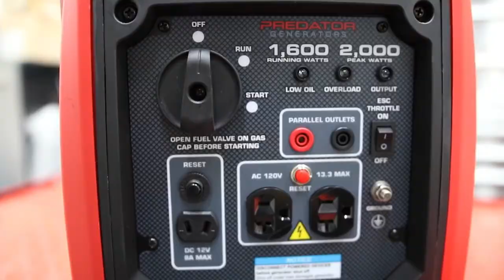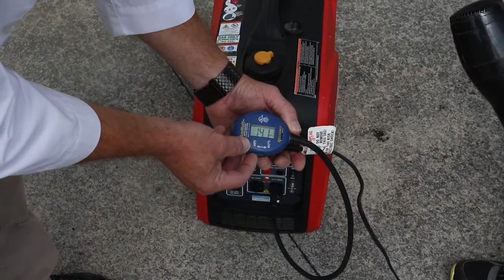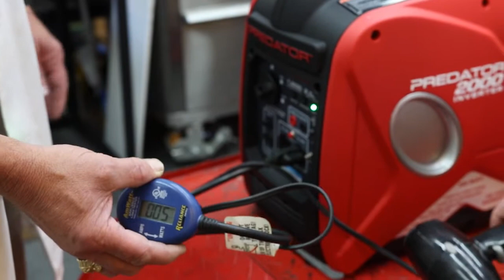Dr Hew - Tri Fuel Generator and Other Equipment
Dr Hew is live with answers to your questions.